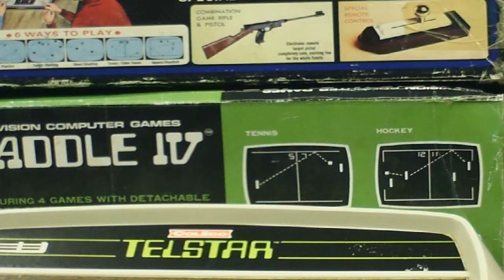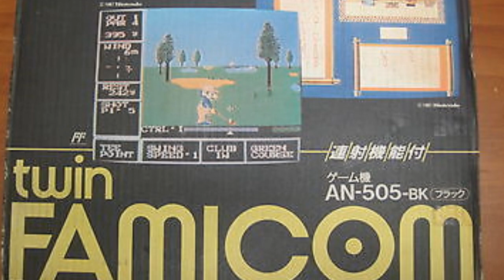🎮 VEDA #22 - Sharp Twin Famicom - Poeira Jogos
O Sharp Twin Famicom, Twin é Gêmeo em inglês e é exatamente isso que o console é um gêmeo do Famicom, dentre os colecionadores e aficionados do console de 8 bit da Nintendo, é muito querido, pois junta em um único aparelho o famicom disk system e o Nintendo famicom, ele foi lançado em 1986 no Japão como um produto licenciado pela Nintendo, O console tinha 2 versões, que tinham poucas diferenças entre si, a versão mais cara tinha o cabo dos joysticks mais longos e uma luz de led no botão de ligar, no geral eram idênticas.